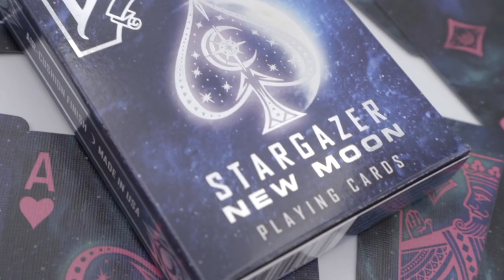Bicycle Stargazer New Moon Playing Cards